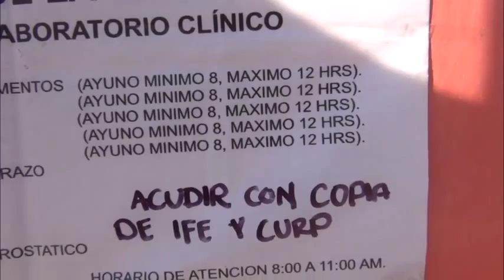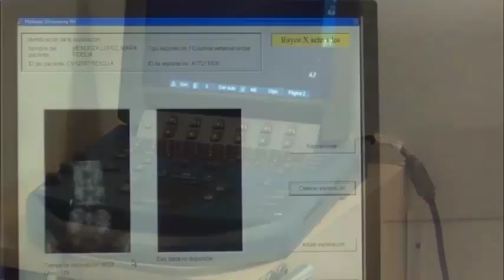Unidades médicas móviles del Estado de México en ixtapaluca